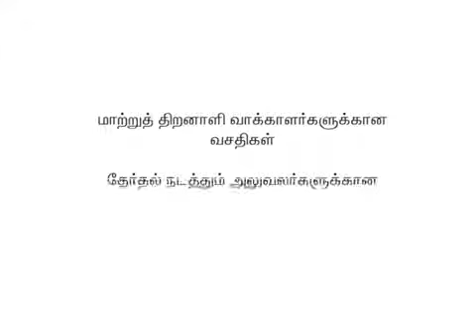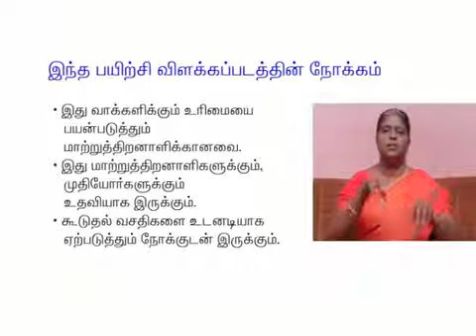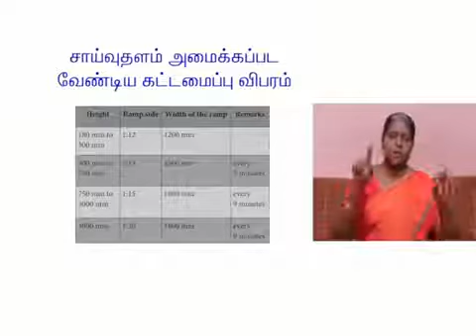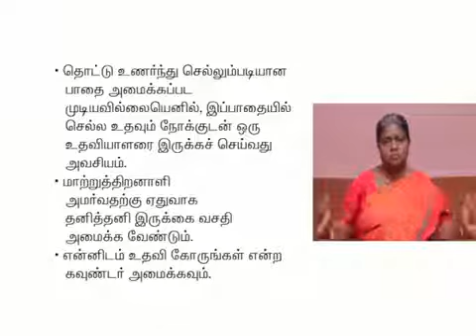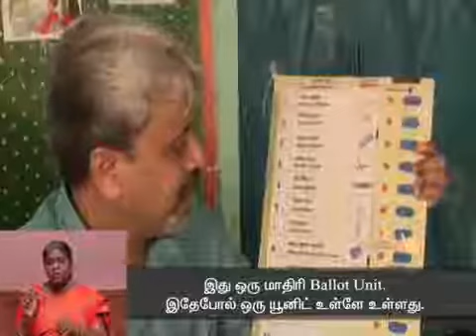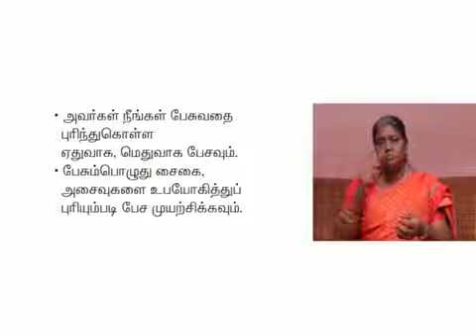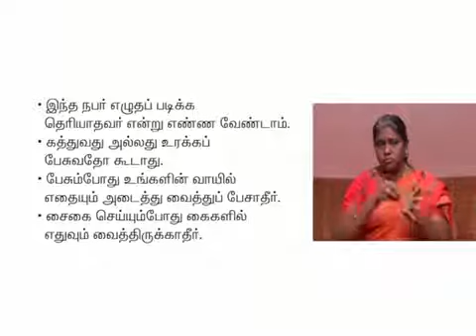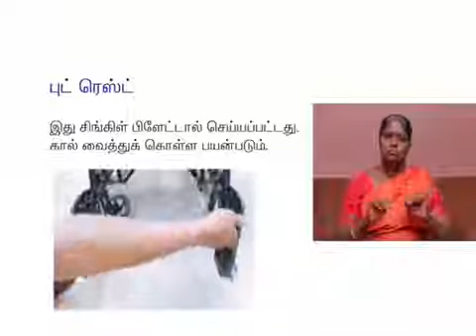Accessible Election. Election voting process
Voting is a precious right.
Voting is simple, fast and easy.